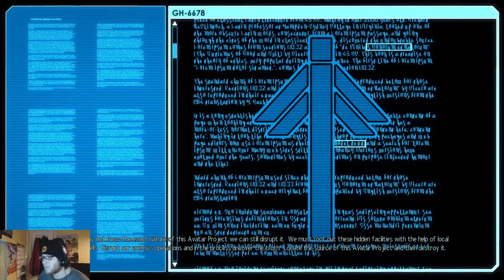Xcom 2 | Operation Summoned Spear | Part 5 | PC Gameplay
Please note I don't actually summon spears in this episode but I do kill aliens!

Don't forget if you leave a comment about the video below you have a chance of your username being put as a character name on my team!